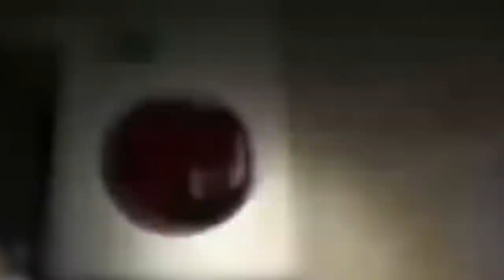Mysterious Cryptid Attaches Itself to Goat, Plus Other Creepy Videos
From a strange video that appears to show a mysterious cryptid attached to a goat to scary footage of some possible paranormal activity, we look at some very creepy videos.